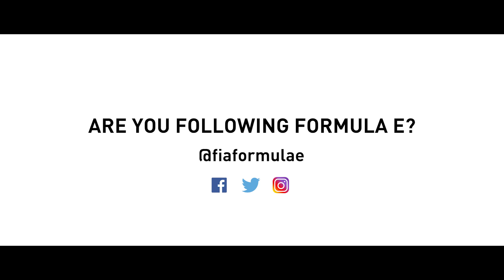Another New Manufacturer Joins Formula E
How do you follow Audi, BMW and Mercedes..?

With Porsche of course!